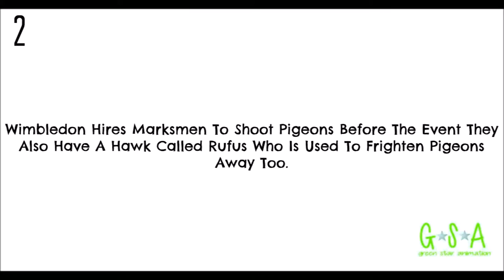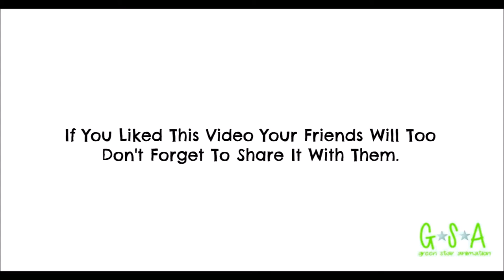5 Cool Facts About Wimbledon That You Didn't Know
As Wimbledon Is Happening Over The Next Two Weeks We Thought We Would Bring You 5 Cool Facts About Wimbledon That You Didn't Know. What Was Your Favourite Fact?